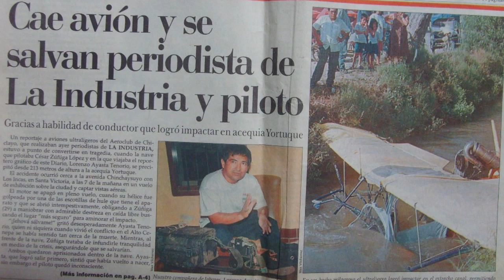EXPOSICIÓN FOTOGRÁFICA DE LOLO AYASTA TENORIO EN PICSI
Por el 196 Aniversario del distrito de Picsi (12 de Noviembre del 2019), el Alcalde de Picsi. Dr. Carlos Sánchez Medina y su equipo edilicio tomo en cuenta al Picseño y Periodista Lolo Ayasta Tenorio, para exponer sus fotos periodísticas, el cual se lleva a cabo en la Biblioteca Municipal de este distrito y estarán allí para ser apreciadas por el público que visite Picsi.